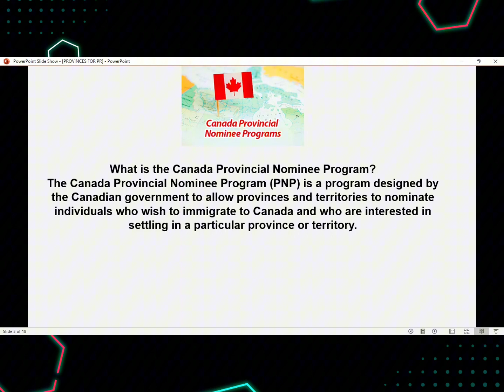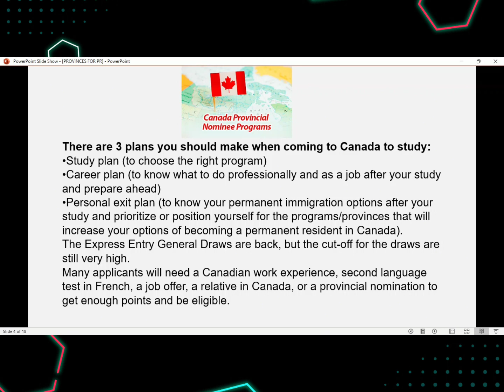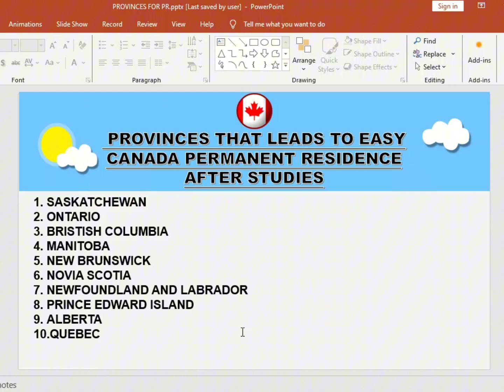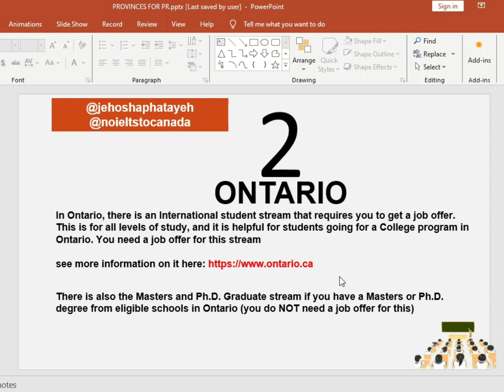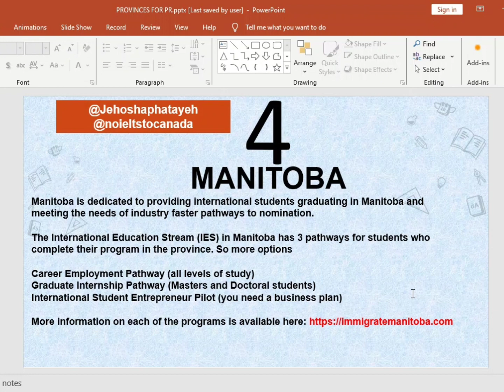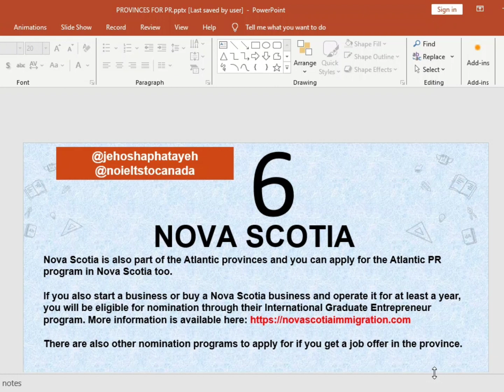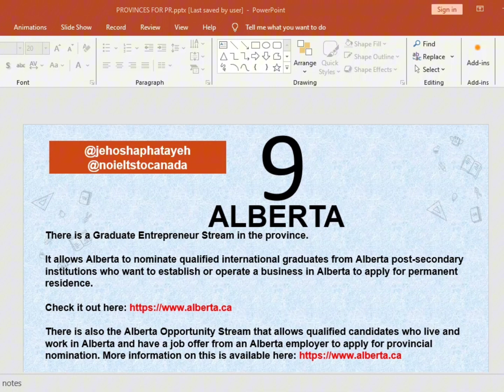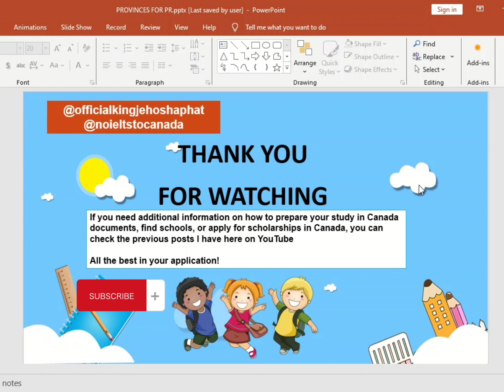PROVINCES THAT LEADS TO EASY CANADA PERMANENT RESIDENT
Discuss in detailed the Provinces where you can get a student nomination for permanent residence in Canada, and how you can apply for it